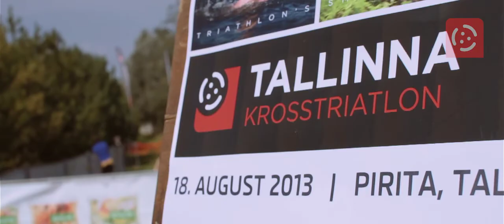Tallinna krosstriatlon 2013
Eesti krosstriatlon meistrisarja finaaletapp.

300m + 14.4km + 4km